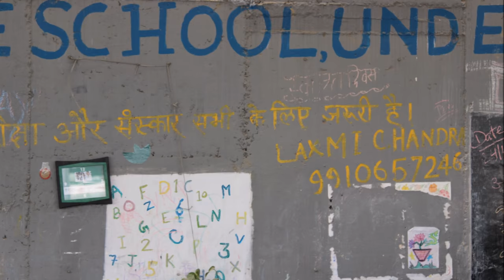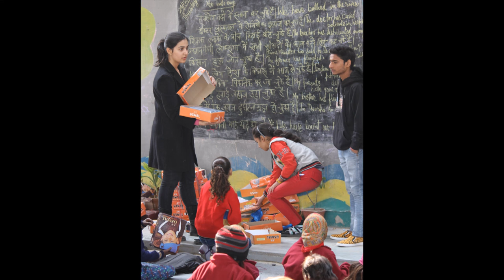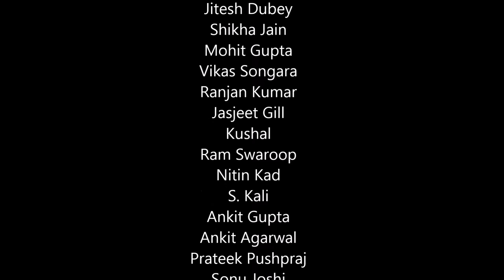Free School Under the Bridge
Sterlite Technologies Ltd Celebrates Christmas on 24th Dec 2015 with Free school under the bridge kids.